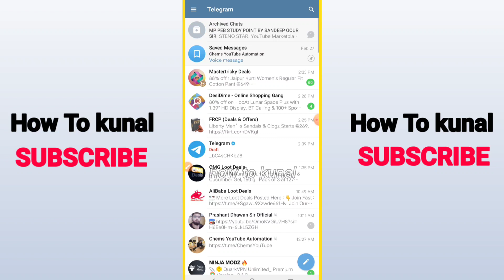How To Deactivate Secret Chat in Telegram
Here's how to deactivate secret chat in telegram. Also I am going to show you about how to use telegram secret chat.